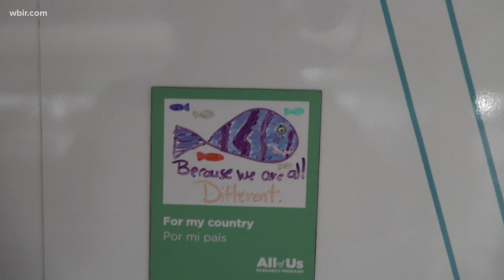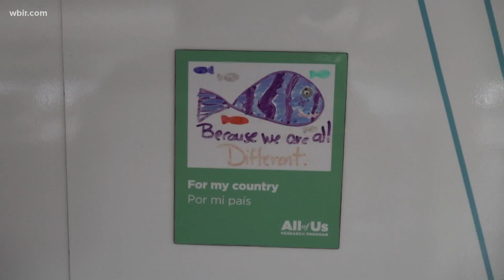Medical research program stopping in Knoxville hoping to serve as many as possible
This group is trying to stop the idea of medicine being "one-size-fits-all."